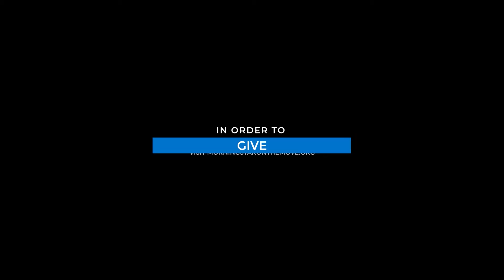Ask, Believe & Receive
Assistant Pastor Chris Phillips